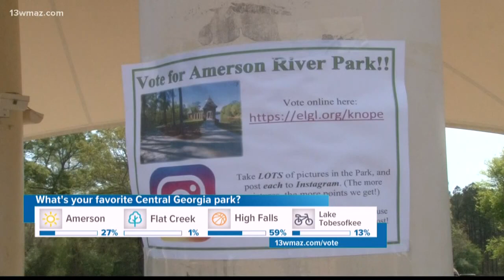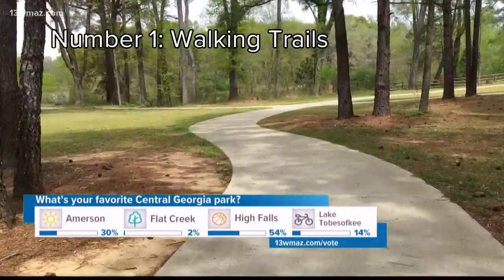Top 5 Things to do at Amerson River Park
Amerson River Park in Macon is in the championship round for a national award. Here's why people love the park so much.

13WMAZ News is the #1 station for news and weather in the Central Georgia area, serving people in Dublin, Macon, Milledgeville and Warner Robins.